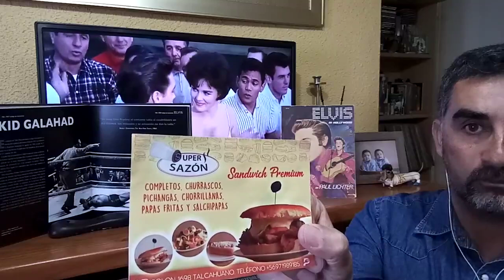"I got lucky" historia de la canción en español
canción número 62 de nuestro listado ...nos ayudas a compartir?